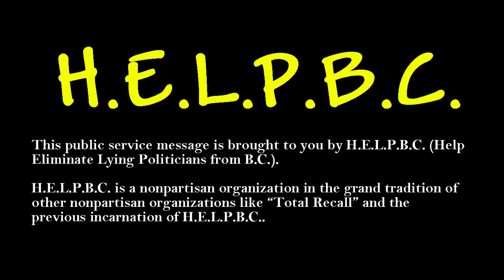Another public service message from H.E.L.P.B.C.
Help Eliminate Lying Politicians from B.C.